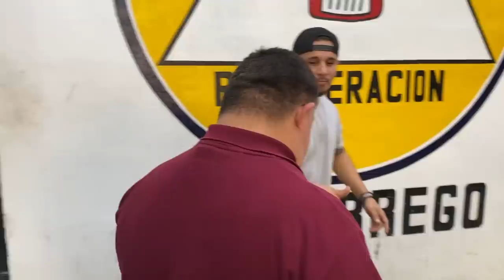Ramoncito le GANA a Julio Cesar Chavez!!!